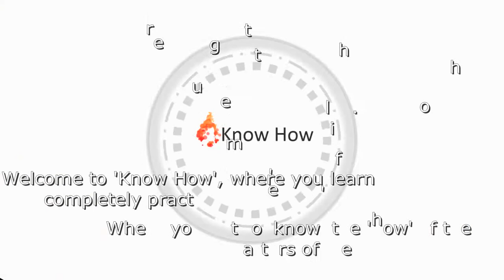Know How Channel Intro | Do You Know How to Live a Blissful Life?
The purpose of this channel is to give you the 'know how' of how you can live a happily radiant & blissful life.
And I realized the need to create such a channel because I saw a really big vacuum, we may know how to do a lot of things and we may know how to do them very skill-fully but when it comes to actually 'living' a life, I see people 'lacking' a lot in this field.
I see supposedly very educated people who are living a torturous life! I feel as if they are murdering themselves on a daily basis. (And it really really hurts watching all that.)

From how to breathe, to how to walk.
From how to dress, to how to talk.
From how to think, to how to act.
From how to deal with stress, to how hack sleep.
From how to be creative, to how to be a genius.
From how to 'rewrite a memory', to how to 'build a future'.

I desire to make this channel a video encyclopedia on how to live a life worth living.

And that's not all, once you achieve a state of bliss or what I would call once you reach 'Ataraxia' learning all that, then comes the time, where you explode your potential by doing awesometacularly creative and awesomazing acts which will leave your mark on this world as some unique spectacular individual who honoured us by being born among us.

My self-research hasn't only been on the topic of "how to live a best life" but it's also on the topic of "Max. Human Potential" (meaning discovering the unlimited creative capacity of a human being). So in this channel we will also be discussing that.
Anything I come across that I feel could help us better our lives or improve the quality of it or make it more joyful or pleasant. All goes into this channel.

Yours Truly,
Salik Hussain.